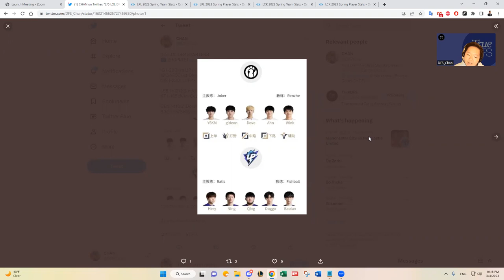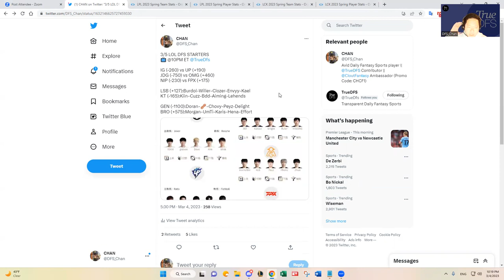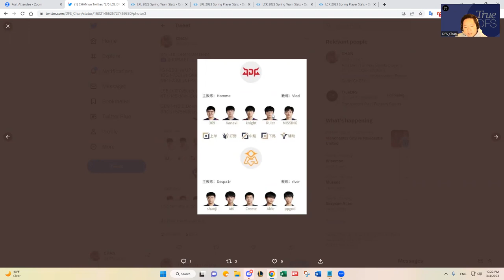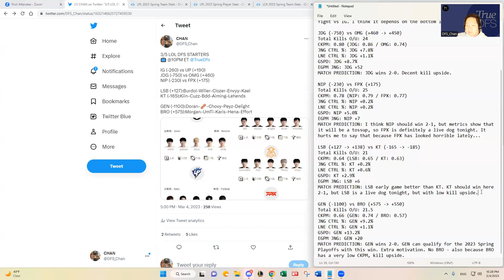3/5 LOL LPL/LCK DFS SLATE PREVIEW & PREDICTIONS